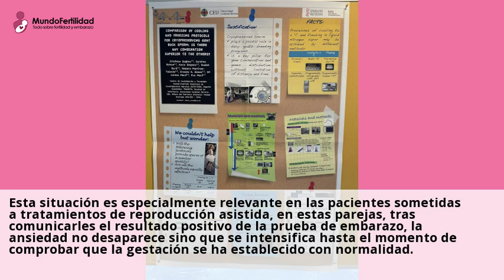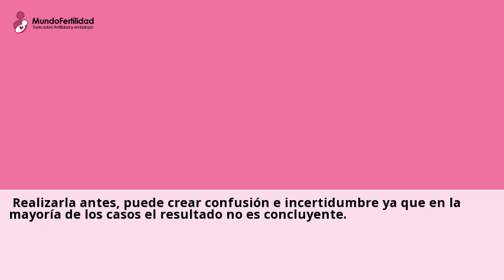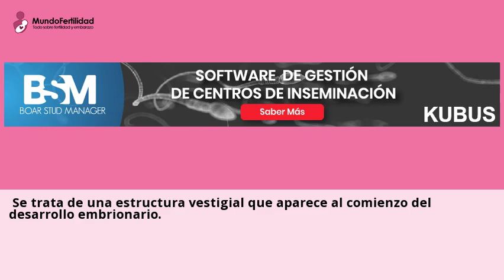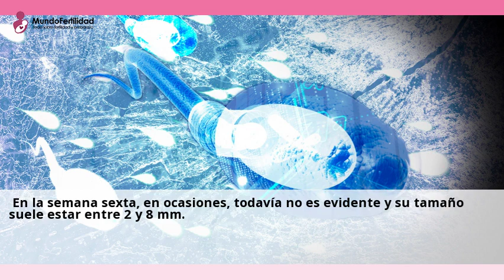Primera ecografía de embarazo tras los tratamientos de FIV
hace 5 dias ... ... Congelacion de embriones. Criotransferencia · Test o diagnostico genetico ... semen. Volver; Congelacion de ovulos · Congelacion de semen. Donantes de ovulos y ...Consulta a centros con el servicio de Congelacion de semen online y gratis desde